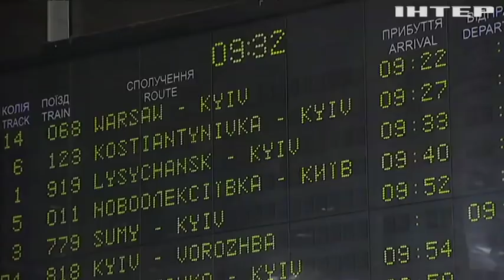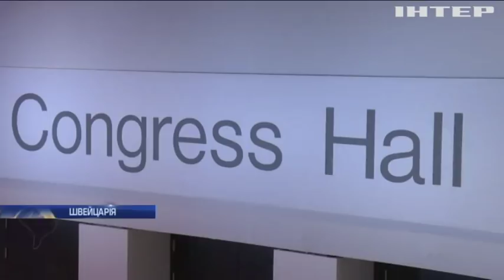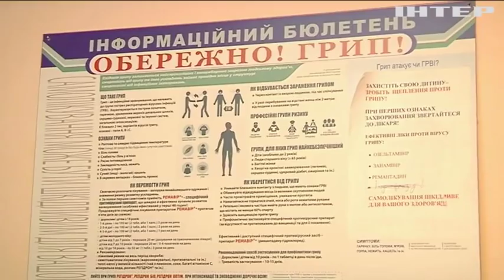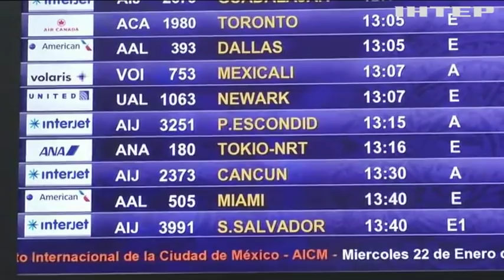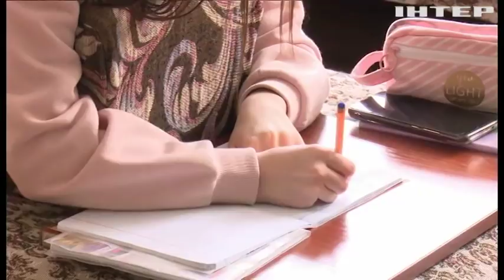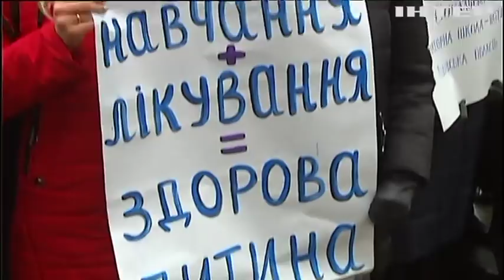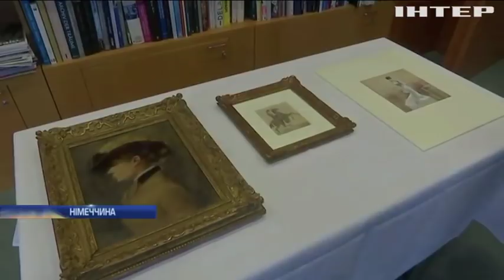Новости 12:00, выпуск за 23 января 2020 года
Дивіться у цьому випуску: Війна на Донбасі: військові фіксують велику кількість ворожої техніки. Залізницю України віддадуть менеджерам із Німеччини - Олексій Гончарук. Володимир Зеленський у Давосі зустрівся із директором МВФ.